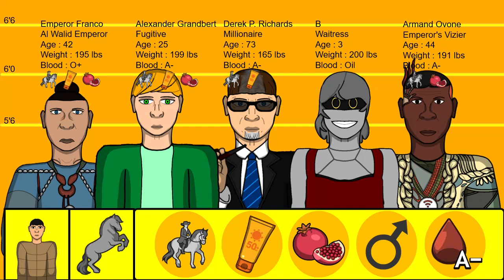Criminal Case : Hotel Crimes - Case #21 - Imperium & Case #22 - Gravity Fall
The game has got up'ed! It's us against us now!

C21 Motive
Peyton : This is the second time already Alex. What the fuck is wrong with you? Are you really that devoted to your boss that you end up killing half of your family?
Alexander : Half of the family? There were literally two people!
Peyton : Yeah, and I cannot wait to know what’s the excuse this time? Were you smuggling another child and Patrick caught you in the act?
Alexander : Oh no, I don’t get into child smuggling anymore. Especially after what happened last time…
Peyton : You literally killed your mother over that child, a child that died while running from you! And you just consider now to give up on smuggling little rascals?
Alexander : Yeah well what can I say. Each of us have side hustles.
Peyton : Do these “side hustles” also involve murdering your own kin?
Alexander : Patrick was expandable. Besides, if you take a look at our family tree, you’ll see there’s a lot of us, no one will miss whoever dies.
Peyton : Well yeah but that would probably be the case if only one died! Not freaking 5?! Your family is falling like flies and you are part of the problem!
Alexander : If you want to know, Patrick’s and I rivalry was pretty intense while growing up! When I learned we were on different sides of this war, I decided it was the best opportunity to silence him for good!
Peyton : So this is more like a personal murder? Damn, not even our first Grandbert on Grandbert kill was personal.
Alexander : Not all of us are psychos.
Peyton : Yeah well you aren’t part of those! You’re under arrest!
Alexander : I am sorry, but I gotta go somewhere else! Adios, muchachos!
Peyton : Ugh, I hate not having my gun on me!

Blood Does Not Make You a Brother (1/5)
Peyton : Crap! Alexander got away!
Ian : Woah, Peyton you look like somebody threw you in a pond…
Peyton : Yeah well try going after criminals in 97 degrees outside and through sand! Turn on the damn AC!
Boris : Yeah well right now, we need to find the bank where the transactions took place!
Peyton : So you don’t know where it is?
Boris : I only know it is here… In Al Walid… Somewhere…
Peyton : Boris sometimes I just wanna kill you!
Boris : Moving on. Am I the only one who noticed the Grandberts being at each other’s throats lately?
Peyton : No. This is the fourth - fifth if you consider Otilia - time when a Grandbert kills another. This family has a lot of issues!
Boris : Besides issues, if so many of them are in different leagues, who’s to say not all of them are?
Peyton : No one! I agree with this stance! We need to keep a close eye on them!
Boris : Speaking of a close eye, we need to find Alexander! This is the second time he kills - both victims were his own family.
Rose : Hey guys, have you seen David?
Peyton : No? Isn’t he inside the lab?
Rose : No. I just came from there. He wasn’t inside.
Boris : This boy left the station?!
Peyton : Hold on, I am trying to call him!
David : Peyton! I was about to call you!
Boris : Put him on speaker! David what the hell did I tell you?!
David : I am sorry sir! But you have to come to that water tower near the oasis! I just found Alexander, he’s dead!
Boris : What?!
Peyton : On our way! Just wait for us there!

C22 Motive
Peyton : Nelson, you are under arrest for the murder of Alexander Grandbert! How did you find him?!
Nelson : Alexander Grandbert? Isn’t he the son of the owner of the Beach Club? Why would I murder him?
Peyton : You tell us! We know you have a cold! You sneezed on Alexander before pushing him off!
Peyton : And we know he put up a fight! But I guess you overpowered him, Jessica did mention you were working out!
Nelson : Yeah, well I killed Alexander for her! Because he threatened her!
Peyton : What?! How?!
Nelson : Alexander was threatening to kill Jessica if she didn’t betray you and join him!
Nelson : He tried to manipulate me and talk with her! He thought I had better chances to convince her, given our past relationship!
Nelson : I refused! Told him he was insane if he thought I would do it! He threatened me not to end my life, but Jessica’s! I couldn’t allow it to happen!
Peyton : Nelson I…
Nelson : Yeah I know! Don’t hit me with the “I am sorry” speech! If I could, I would murder him again! Just so that Jessica can be safe!